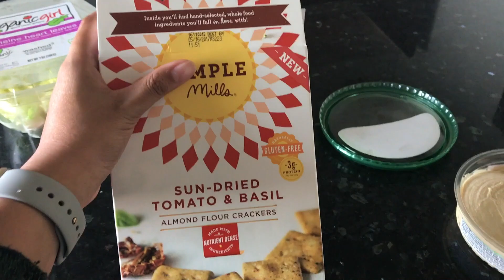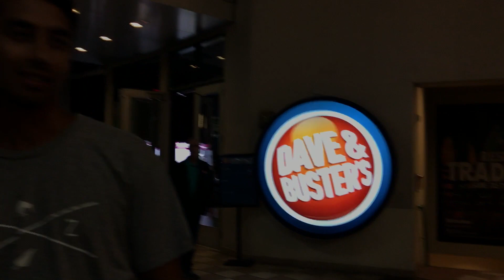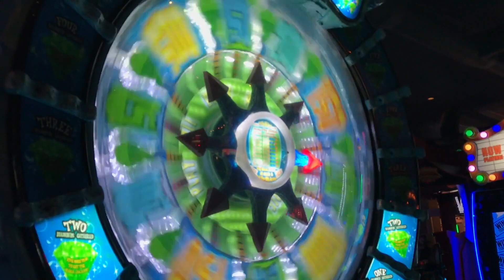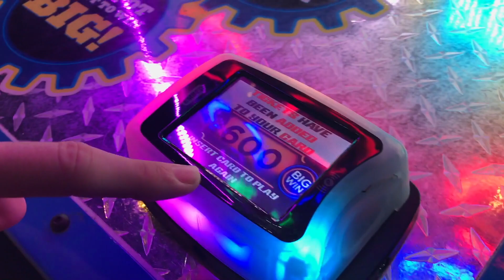LEARNING HOW TO BALANCE WORK & LIFE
First day of spring semester. figuring out how to cook, work, cleaning, hiking, and going to dave and busters with the crew!